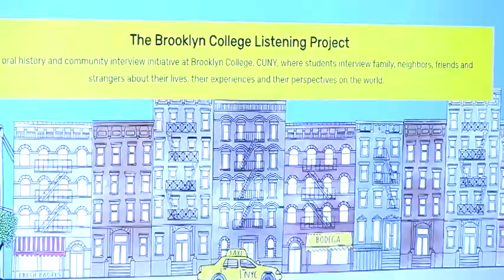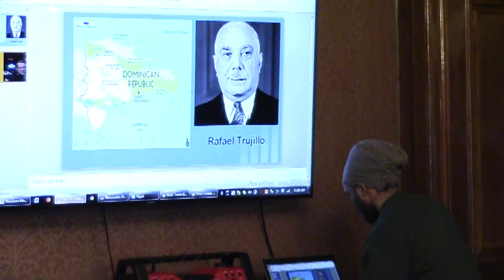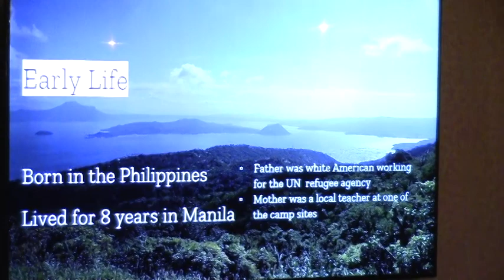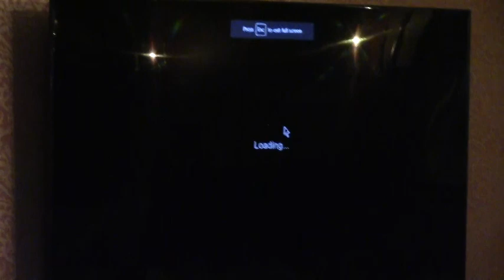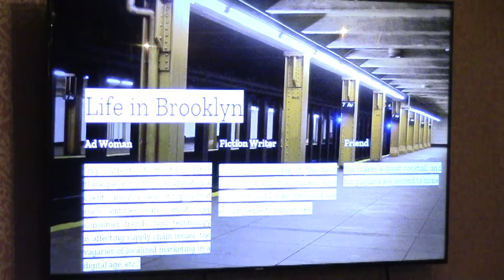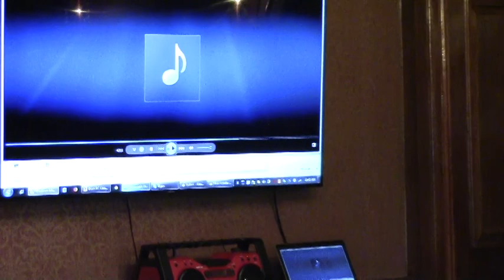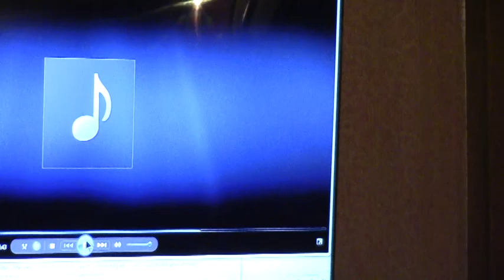Narrating Our Lives: Faculty & Students from the Listening Project. Danticat program 3